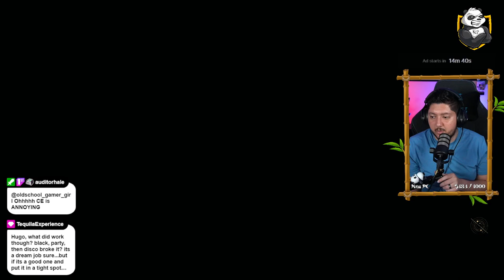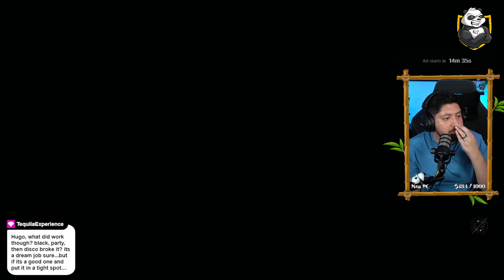Star Wars Jedi: Survivor | Setting off to Jedha [Part 4]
🎮 Welcome to the journey of "Star Wars Jedi: Survivor"! Join me as we explore the game, delving into the gripping adventure of this captivating tale. 🌌⚔️ Don't miss out on the adventure!

🕒 Stream Schedule:
- Mondays & Wednesdays: 7 PM PST
- Saturdays: 1 PM PST

Tune in for more epic gaming moments and share your thoughts with the community! 🎮🔥